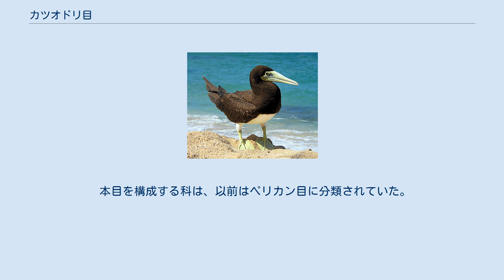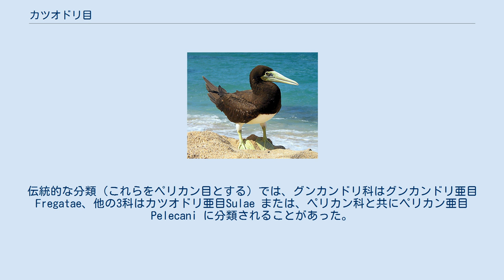カツオドリ目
カツオドリ目（カツオドリもく、Suliformes）は、鳥綱に分類される目。
 多くは沿岸生の海鳥である（ただしヘビウ科は淡水性）。
雛は半晩生性・就巣性である。
雌雄は同色（グンカンドリ科とヘビウ科は異色）。
 ほとんどは全蹼足である。
つまり、4本の趾（足指）全てが蹼（水かき）でつながっている。
この特徴から、伝統的なペリカン目（カツオドリ目+ペリカン科）は「全蹼目 Steganopodes」とも呼ばれた。
ただし、グンカンドリ科は趾の間に切れ込みがあり第4趾が前後に可動する欠全蹼足である。
 本目を構成する科は、以前はペリカン目に分類されていた。
2008年に発表された核DNAの分子系統解析では、ペリカン科が下記に挙げた旧ペリカン目の他科ではなくサギ科やシュモクドリ科・トキ科・ハシビロコウ科に近縁という解析結果が得られた。
 以下の分類は、IOC World Bird List(v10.2)に従う。
 カツオドリ目のうちグンカンドリ科と他の3科が姉妹群であり、従来から、別に分類されることがあった。
伝統的な分類（これらをペリカン目とする）では、グンカンドリ科はグンカンドリ亜目 Fregatae、他の3科はカツオドリ亜目Sulae または、ペリカン科と共にペリカン亜目 Pelecani に分類されることがあった。
Sibley分類（これらをコウノトリ目とする）では、グンカンドリ科はコウノトリ小目、他の3科はカツオドリ小目だった。